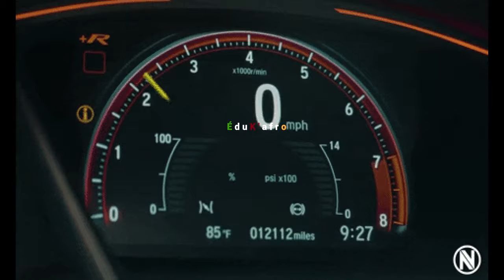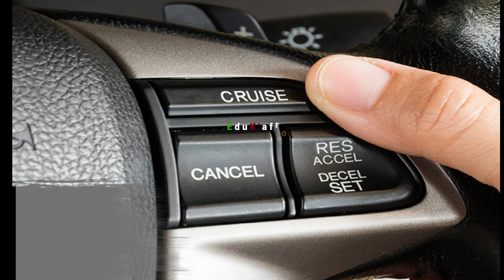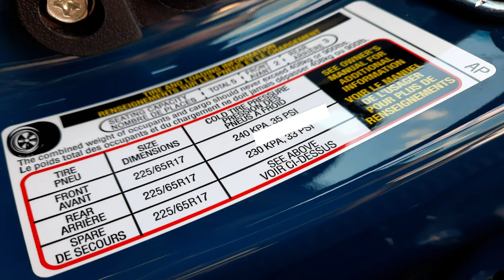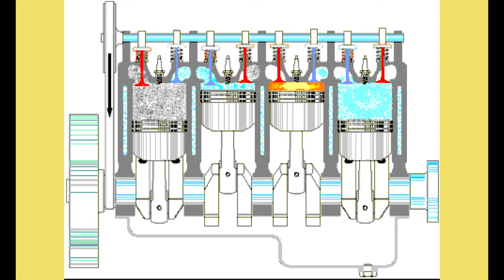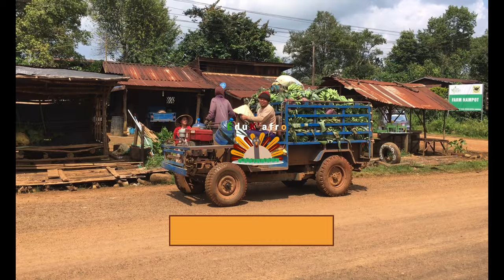Vitu 10 kumi vya kufanya ili gari yako isitumie mafuta mengi.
Karibuni Kwenye chaneli yetu ya Éduk'afro.
Tunawashukuru nyote mnaotutazama